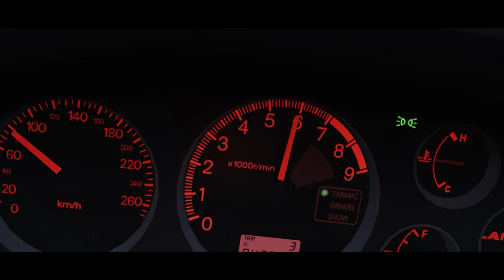AWD TOUGE BATTLE! Subaru 22B Vs Mitsubishi Evo 8 | Assetto Corsa (4K)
Happy New Years everyone! Never a dull race when I run it with my boy Mayo (22B Driver). Let me know what y'all think and what you want to see more of! I love seeing feedback :)

Track:
-Ek Tsuchisaka

Cars:
- Mitsubishi Lancer Evolution VIII MR

Check out Team Shadowrealm for more Assetto content!

Assetto Settings:
-Pure Weather Script
-PureCandy and sometimes C13 Camera Obscura PPFilter

My PC Specs:
GPU - EVGA Geforce RTX 3060
RAM - T-Force Vulcan Z DDR4 16GB 3200 Mhz
PSU - Cooler Master MWE 550 White
SSD 1: 970 EVO Plus 500GB NVMe M.2
SSD 2: 980 EVO 1TB NVMe M.2

My "Rig":
- Logitech G29 Steering Wheel w/ pedals and shifter
- GT Omega Steering Wheel Stand
- Oculus Quest 2 VR Headset
- Acer - Nitro XF243Y 23.8" Full HD 165hz Monitor
- AOC - G2 Series C32G2 32" LCD Curved FHD 165hz Monitor